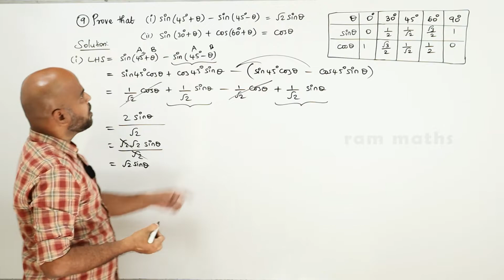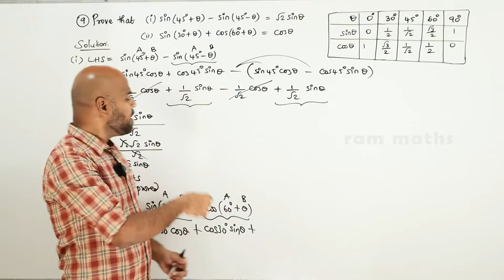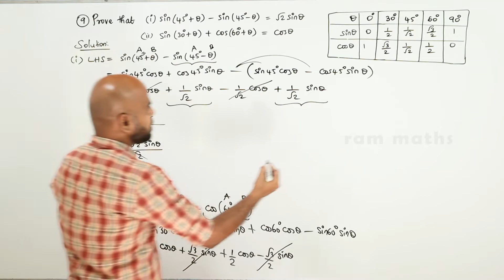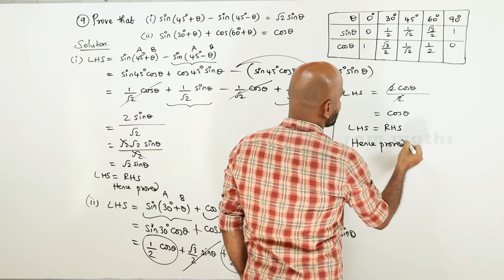11th | EX. 3.4 | Q.No.9 | TRIGONOMETRY | CHAPTER 3 | STATE BOARD | RAM MATHS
11th | EX. 3.4 | Q.No.9 | TRIGONOMETRY | CHAPTER 3 | STATE BOARD | RAM MATHS